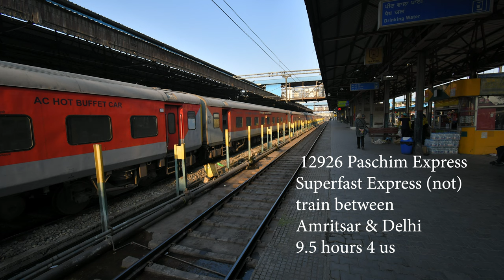12926 Paschim Express Amritsar to Delhi by train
12926 Paschim Express is a Superfast Express train belonging to Indian Railways that runs between Bandra Terminus in Mumbai (Maharashtra) and Amritsar in Punjab.
We grabbed the first-class private cabin, of course about $35 USD for the two of USD